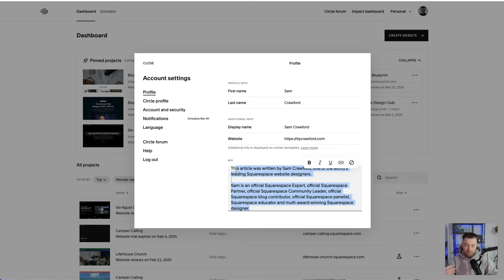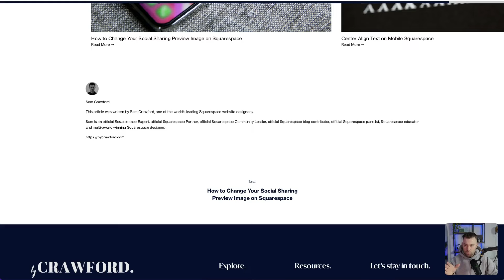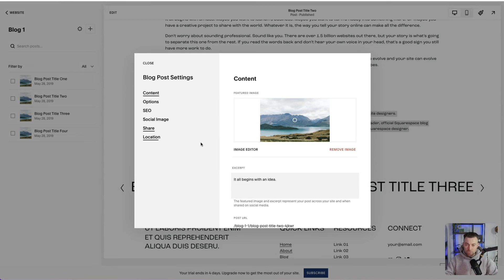Add Author Profiles on Squarespace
to find out more about how I can help with your Squarespace project.

Prefer to read your tutorials?

Timestamps

00:00 Importance of Author Profile
00:58 Creating an Author Profile: Step-by-Step Guide
02:45 Adding Author Profile to Blog Posts
02:52 Changing Author Profile for Specific Websites
03:26 Get in Touch